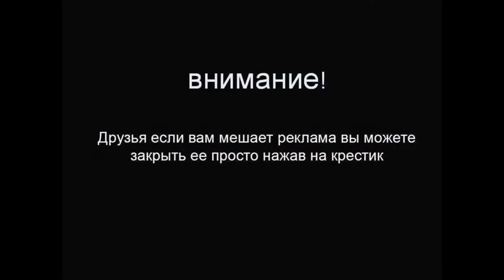Премьера ! Infiniti Q80 Inspiration Concept ! Смотри прямо Сейчас !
Вице-президент Infiniti по продуктовой стратегии Франсуа Бэнкон заявил на салоне: «Четырёхдверный фастбек Q80 Inspiration создан, чтобы взорвать сегмент премиум-седанов». Не верится. Неужели для серийной машины компания предложит столь смелые линии? Когда в F-классе появилась пятидверка Porsche Panamera, многие посчитали её облик слишком спорным для сегмента, особенно энергично обсуждали (и осуждали!) филейную часть. Тем не менее уже второе поколение немецкого премиального хэтчбека вышло на тесты. Дизайнеры постарались сделать его чуть изящнее. А к японскому концепту и не придраться — машина выглядит эффектно как в целом, так и в деталях.